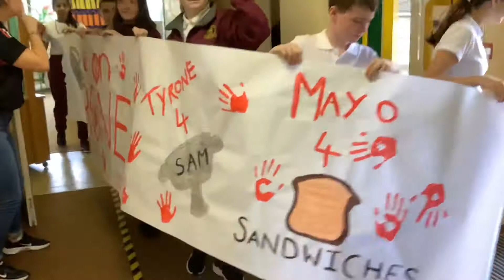Autumn ISL Newsletter 2021